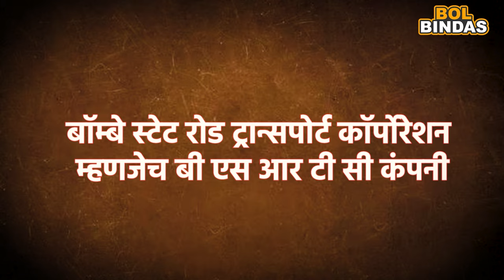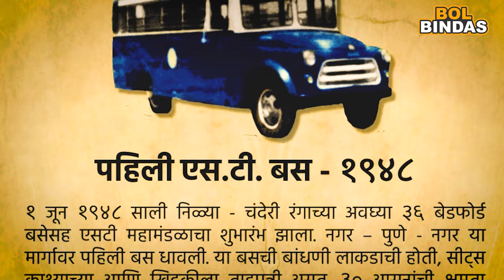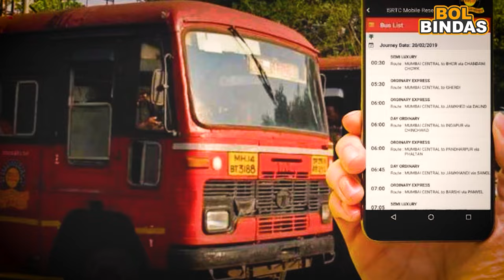लाल डबा,लाल परी गोष्ट एसटीची.....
खेडोपाड्यात,वाडीवस्तीत,गाव असो वा शहर आता प्रवासाची माध्यम जरी बदलत गेली तरी आपल्या लालपरीची म्हणजेच एस.टी महामंडळाची क्रेज कधीच कमी होणार नाही...एस.टी बद्दल असलेली आपली जवळीक आणि आपलेपणा याची गोष्टच लय भारी ...सकाळच्या पयल्या यष्टींन जायचंय किंवा पायली यष्टी चुकली आता दुसरी यसतवर वाट बघायला लागणार या सारखी एसटीच्या बद्दलची वाक्य आज पण ऐकायला मिळतात. पूर्वीच्या काळात एसटी हे एकमेव प्रवासाचं माध्यम असताना... म्हणजे आपल्या लहानपणीचच बघा कि आपल्याकडे येणारा पाहुणा कुठल्या एसटीने येणार आहे आणि ती एसटी किती वाजता येणार आहे याबद्दल कमालीची उत्सुकता असायची नि ती एसटी कधी येणार याबद्दल एक वेगळीच ओढ .. ती उत्सुकता लांबूनच येणाऱ्या एसटीच्या एका वैशिष्ट्यपूर्ण आवाजाने संपायची आणि ती आपल्या स्टॉपला येऊन एक जोरदार ब्रेकच्या आवाजाने थांबली अथवा कंडक्टरन प्रवासी उतरला कि मारलेल्या डबल बेलनी आणि दरवाजा आपटला कि ती ओढ पूर्ण व्हायची ..